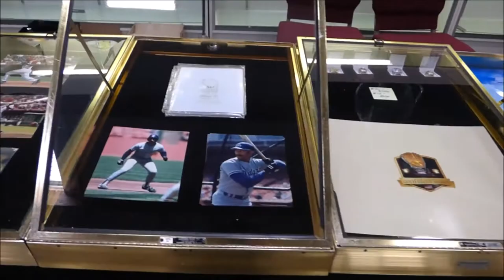2/3/2018 Baker, Davis, Landreaux and Kendrick Signing at Frank & Son Collectible Show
2/3/2018 Baker, Davis, Landreaux and Kendrick Signing at Frank & Son Collectible Show presented by Mims Bandz